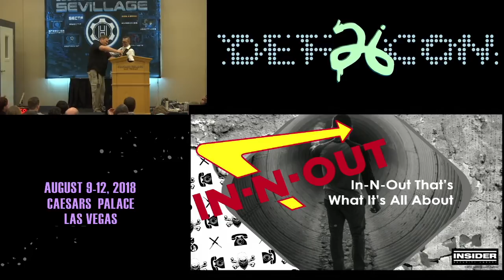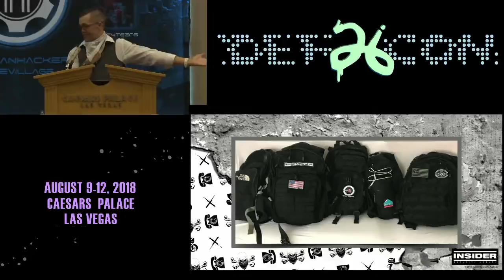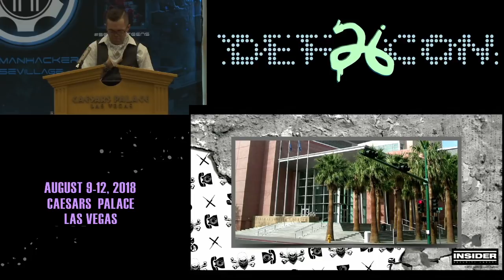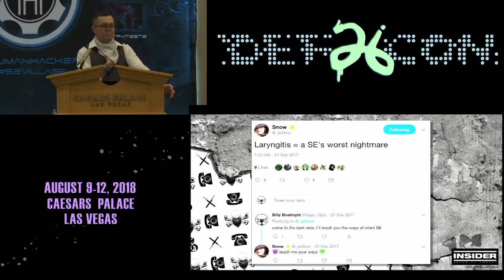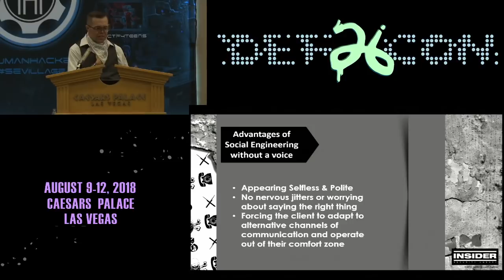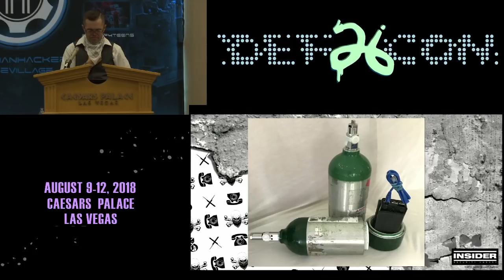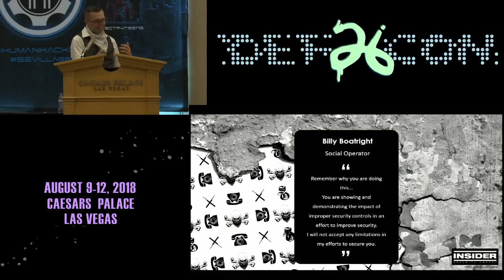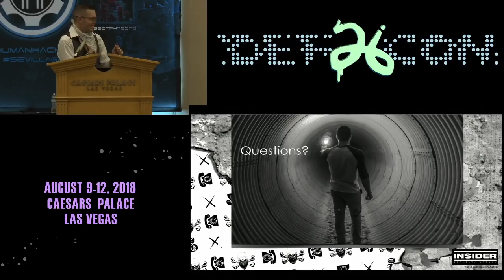DEF CON 26 SE VILLAGE - Billy Boatright - In-N-Out – That’s What It’s All About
Without the right tools the engagement can be over before it begins, as upfront resistance can prevent you from entering with your tools. Billy Boatright demonstrates and discusses how to use social engineering tactics to get in without any difficulty. While most think outside of the box, Billy shows us how to think inside the box and embrace your own handicaps to arm yourself with advanced tactics and unfair advantages. Billy shows us how handicaps and familiar objects can be used to covertly carry your toolbox into an engagement, increasing your success. Rather than dealing with a perceived disadvantage, use it to exploit the world around you.